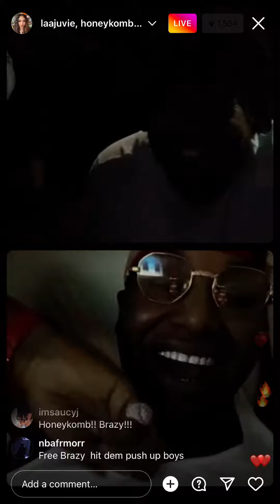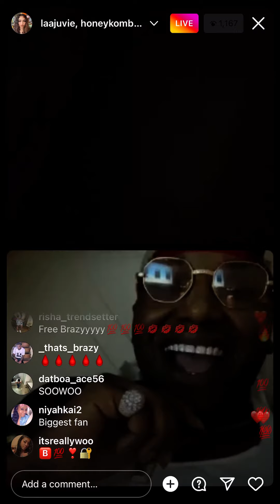HoneyKomb Brazy….. iced up in tha pen laid back …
Free Brazy tha fast way …. @HoneycombBrazy